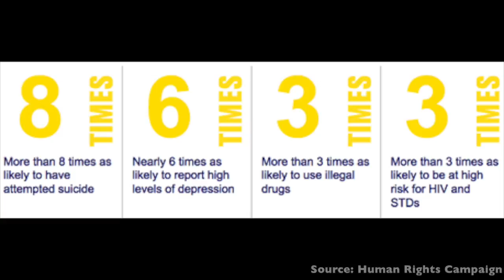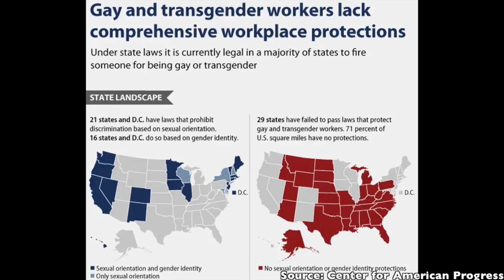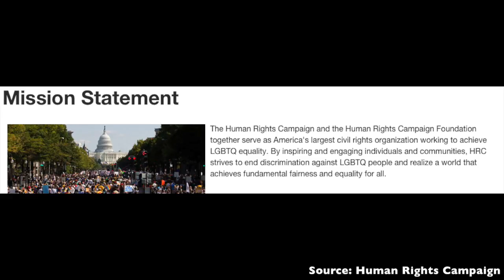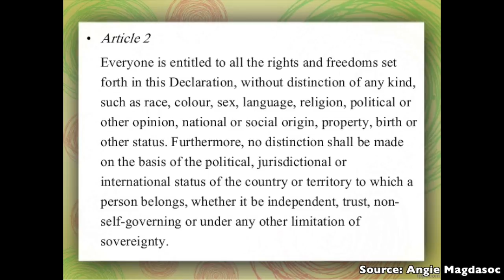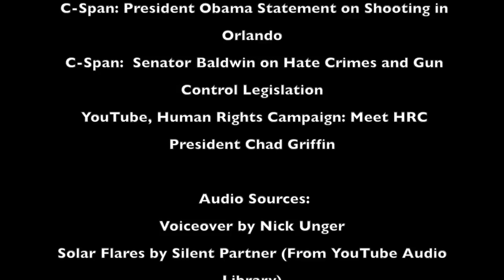Speak Truth to Power: Chad Griffin